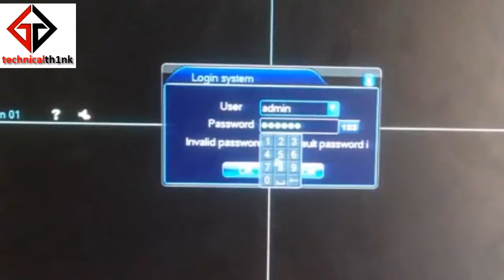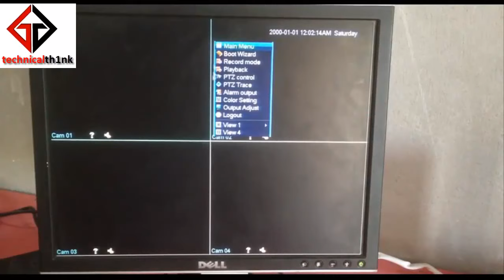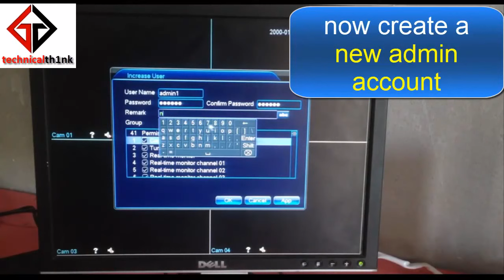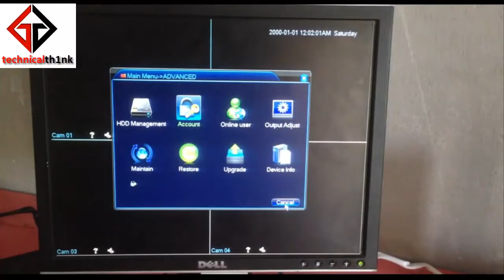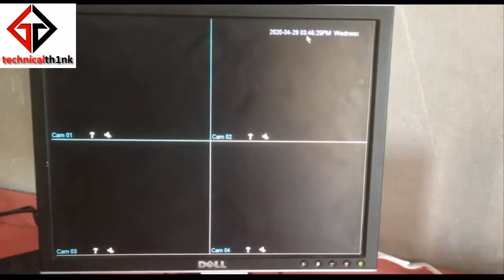h.264 Dvr account has been locked | h.264 dvr password recovery by technicalth1nk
h.264 Dvr account has been locked | h.264 dvr password recovery by technicalth1nker
technical th1nker

xmeye dvr password recovery
how to reset dvr to factory default
cp plus camera account has been locked
dvr dvs password
smart pss offline locked
amcrest account locked
hawk vision dvr default password
xmeye admin password reset

Brain Scan Uncovers The Real Root Cause Of Tinnitus

Do This Every Morning To Support A Healthy Digestion

ANTI TAR® 3rd Gen Cigarette and Joint Tar Filter Tips